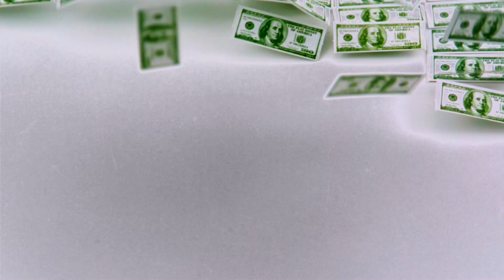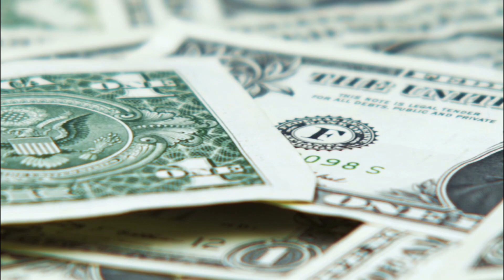Trailer Of The Geneva Seminar On Electronic Money By Sheikh Imran Hosein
Entitled "An Islamic Response to Dajjal's Electronic or Digital Money." Sheikh Imran Hosein held a seminar in Geneva, Switzerland on July 29. The seminar is a 2 part @ 1 hour program. This trailer shows selections from PART 1.